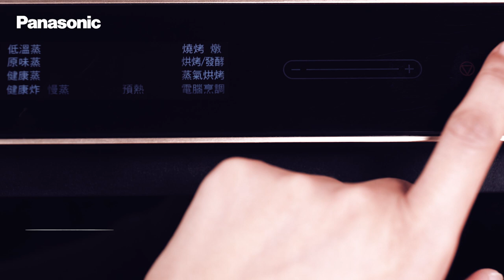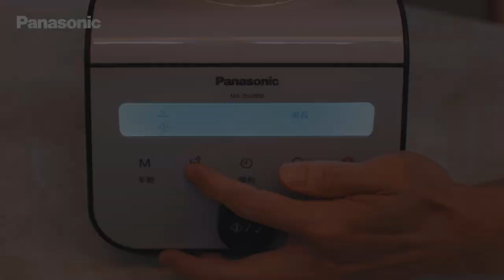【一台調理機就能完成的美味晚餐！加熱型養生調理機 MX-ZH2800】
今晚想來點漢堡排和濃湯嗎？沒想到調理機也能完成！

順轉模式 可以將牛肉塊打成碎肉狀，輕鬆做出漢堡排的牛絞肉，直接取出捏出形狀即可，依序沾上蛋液、牛奶、麵包粉，配合烘烤爐的健康炸模式，行程少油煙，料理更健康！
選擇湯品行程，依序放入料理，自動食譜會依照投入份量自動判定時間！清洗也不用擔心麻煩，一鍵快速清洗 功能自動加熱至50℃溫水進行脈衝清洗，將刀頭與杯身徹底洗淨，不需要再拆開裡自行刷洗，超方便！